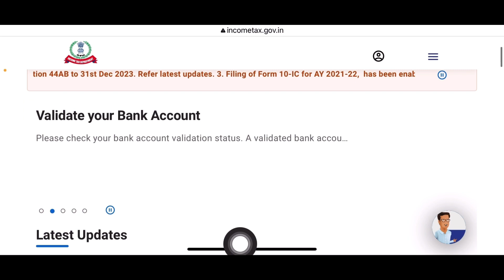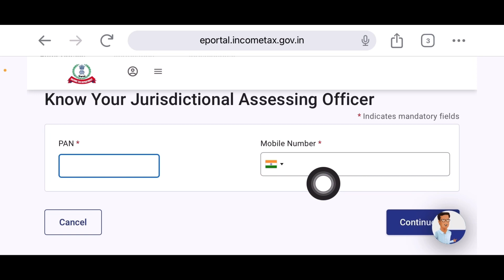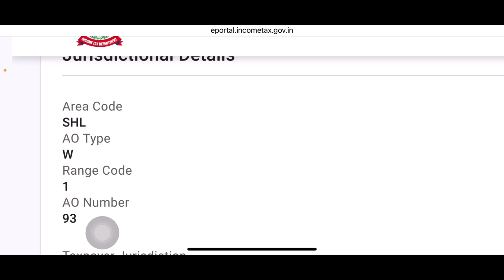how to find ao code for pan card/ao code kaise nikale/how to find ao code for pan card for no income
Keyboard….
how to find ao code for pan card
how to find ao code for pan card  for no income
how to select ao code for pan card
how to select ao code for pan card application